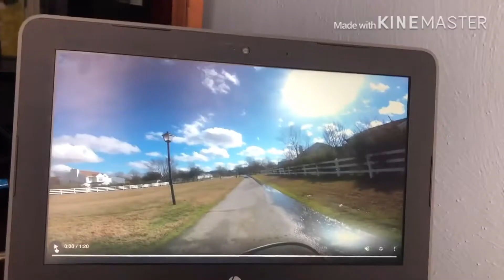( Not Clickbate) ALMOST KILLED BY A CAR ( Read Description)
While I was biking today. A yellow sedan nearly T-bones me as I was pulling out of a village named Matthews in the estates. The car was about 4 feet away. Thankfully it’s slow down and stopped. I am so glad I survived it. Be safe out there.